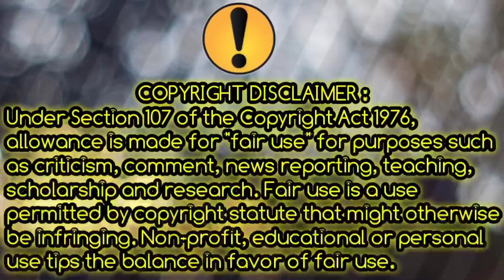🤔 Doraemon vs Shinchan 🤔 | Who win between Doraemon and Shinchan | Doraemon is Better or Shinchan 🙂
DORAEMON doraemon new movie doraemon 🔴Note: - All Images, Pictures, Music used in the video belongs to the respected owners. All content provided by this channel is meant for EDUCATIONAL and INFORMATIONAL PURPOSE only. Doraemon: Nobita and the New Steel Troops—Winged Angels TAGS:🔴🔴PLEASE GUYS DON DISLIKE THE VIDEO 🔴New Doraemon In Hindi Dubbed 2019 🔴 Top New Video HD 🔴🔴New Doraemon In Hindi Dubbed 2019 🔴 Top New Video HD 🔴New Doraemon In Hindi Dubbed 2019 🔴

                 Hungama Tv
                 Disney channel